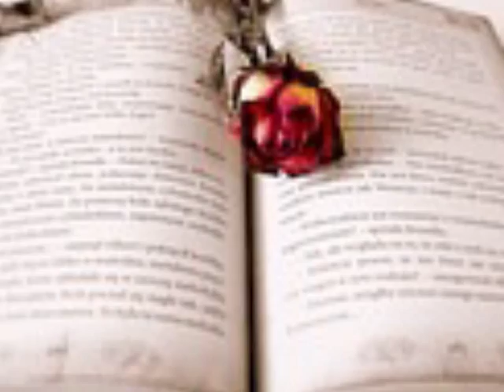해와달 실락원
내 삶의 끝에서 살아 울고 있을 그대여
이젠 그만 날 잊어나주오
한번은 가야할 길 떠나온 것 뿐인데
어이타 날 붙잡고 있는지
한순간 왔다가는게 무심한 삶이라거늘
그대 사랑안에서 행복했지
모질지 못한 마음에 정이 들만큼 들어
물은 사랑을 하고마는지
나 떠나갈께 그대 사랑 가슴에 묻고
저 하늘 끝 어디론가로

한순간 가슴을 스쳐 지나는 바람으로
나 그대 사랑안에서 살았으면
이렇게 험한 세상에 그대 홀로 남기고
떠나는 이내 몸 편히 갈 것을
나 괜찮은 니 사랑 받을 만큼 받고와
나 먼저가 기다릴테니